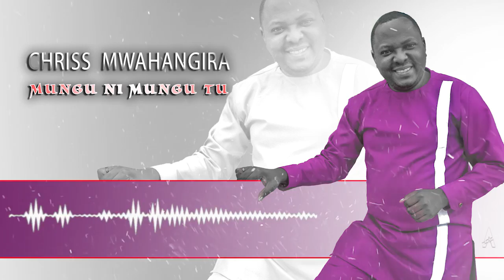Chris Mwahangila - Mungu Ni Mungu (Official Audio)